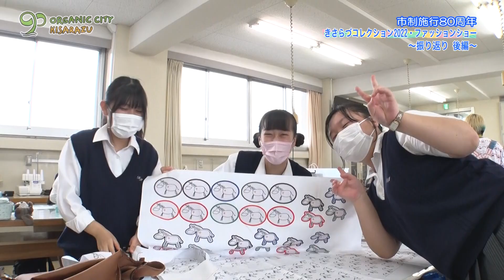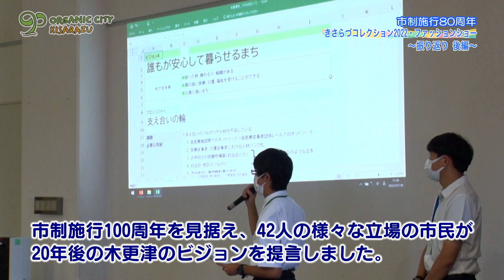オーガニックシティきさらづ～KISARAZU COLLECTION 2022・ファッションショー 総集編 後編～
今年度、本番組で追い続けた市制施行８０周年記念事業
「KISARAZU COLLECTION 2022」は令和４年１１月３日に大盛況で幕を閉じました。
この経験と感動を一時のものにするのではなく、『未来』へ繋いでいくために総集編として振り返っていきます。
また「KISARAZU COLLECTION 2022」で制作・着用された衣装や当日の様子を収めた写真を２月１８日（土）イオンモール木更津で特別に展示しました。
　たくさんのご来場、ありがとうございました。